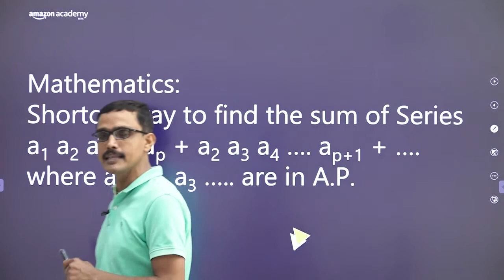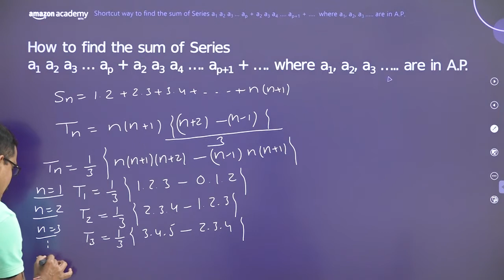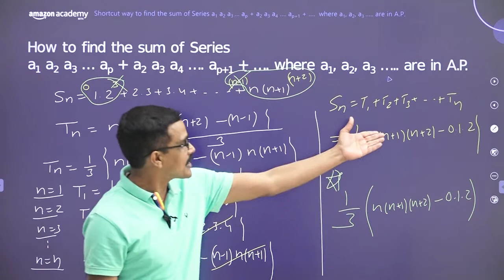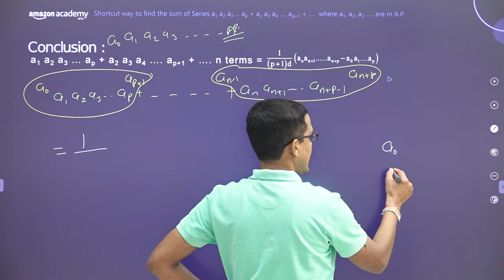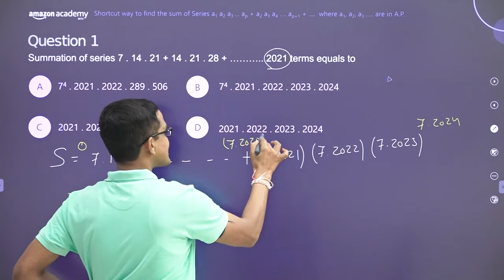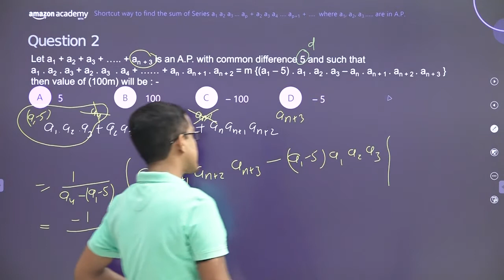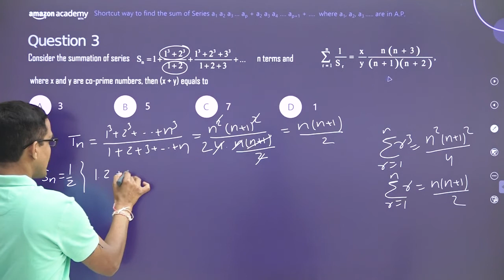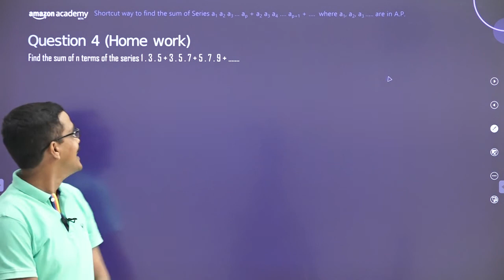Shortcut way to find the sum of Series in Arithmetic progression | Maths | Amazon Academy JEE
Topic: Shortcut way to find the sum of Series in Arithmetic progression
Subject: Maths